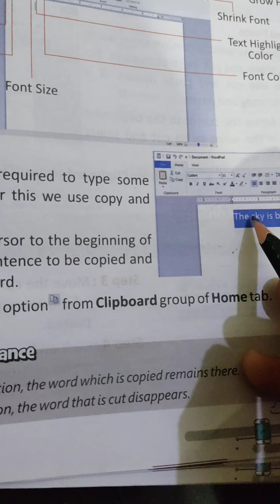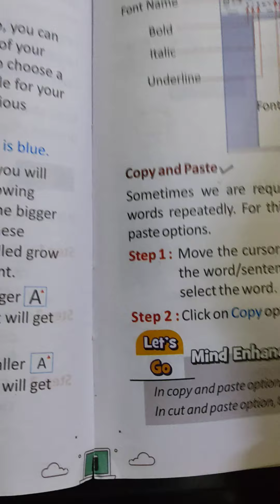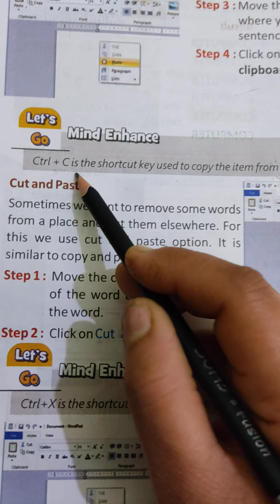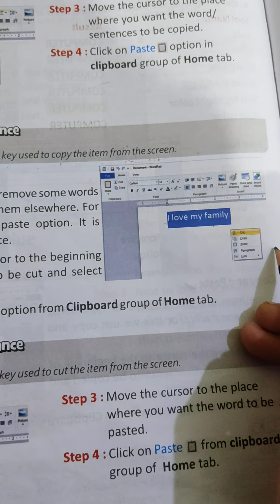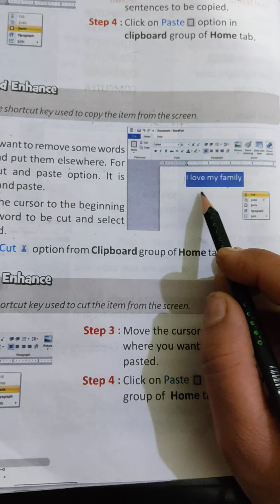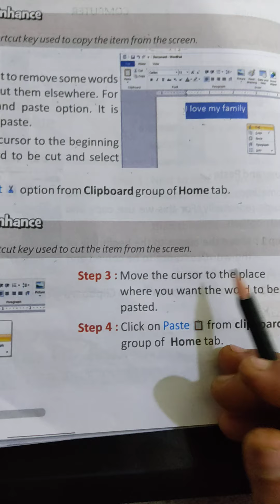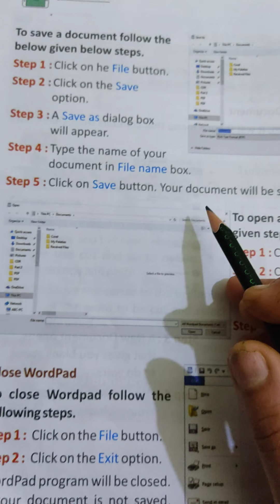Class 2nd Computer Chapter 7